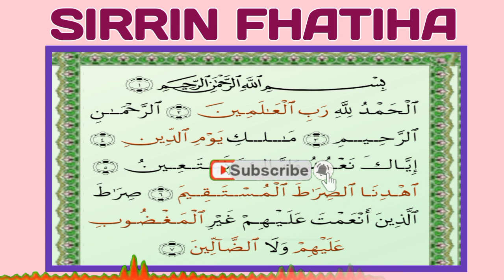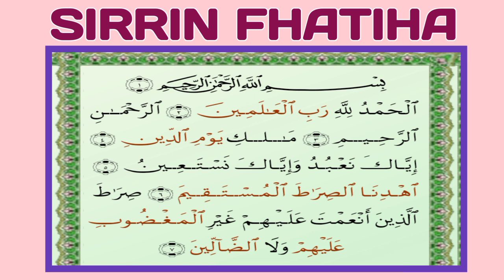sirrin fhatiha na yau domin biyan buƙata